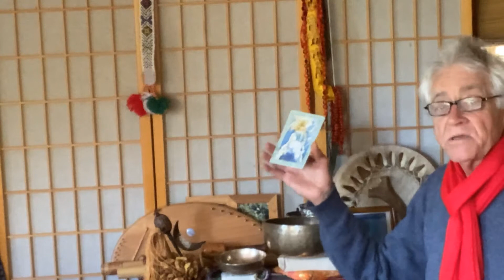😴 Easier Mornings: My Morning Routine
Building my spiritual energy through a synthesis of practices.  Making everything sacred.

0:00 - Intro
1:29 - The Queen of Swords: taking the mask off.
2:07 - Author of the Tarot handbook, my teacher Angeles Arrien
3:19 - Don't copy my morning routine...make your own!
4:36 - Outro